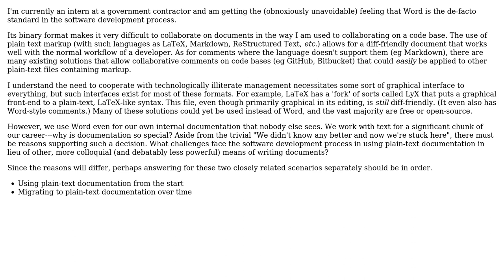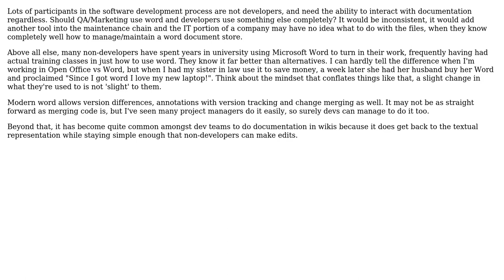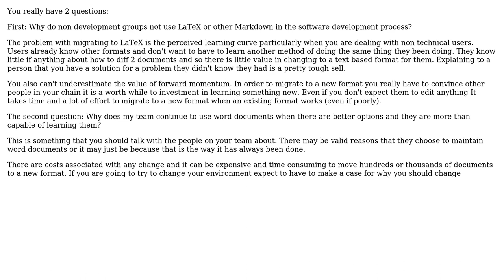What roadblocks face the development process in using plain-text markup languages as opposed to,...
Software Engineering: What roadblocks face the development process in using plain-text markup languages as opposed to, e.g., Microsoft Word?

With thanks & praise to God, and with thanks to the many people who have made this project possible! | Content (except music & images) licensed under CC BY-SA | Music | Images & others | With thanks to user stoj user Sean Allred user Jimmy Hoffa user aboy021 and the Stack Exchange Network Trademarks are property of their respective owners. You are responsible for your own actions.